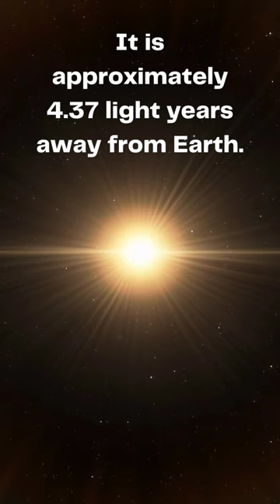Star Facts! Our Nearest Stellar Neighbor: Alpha Centauri